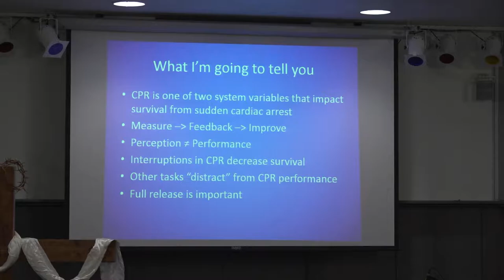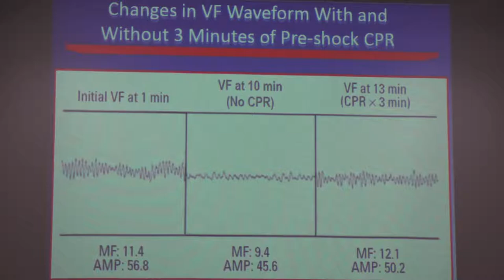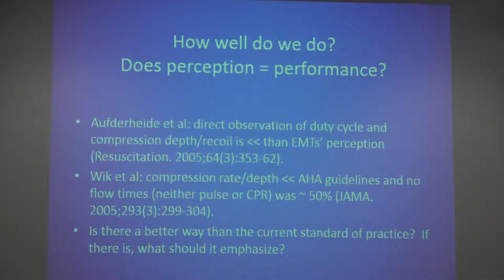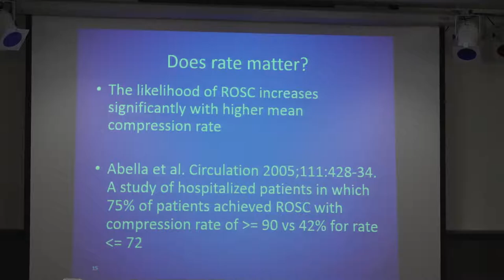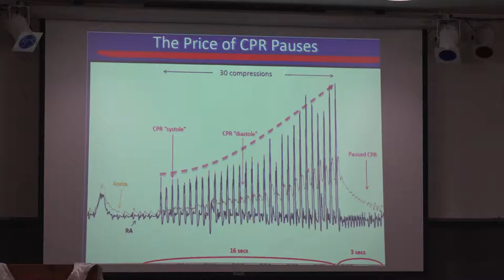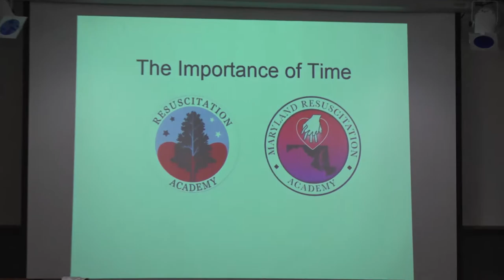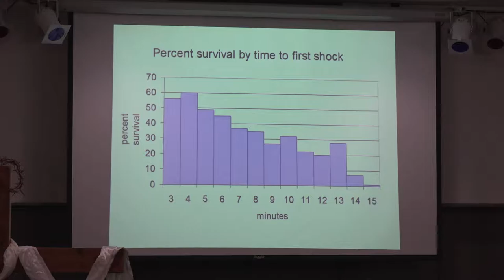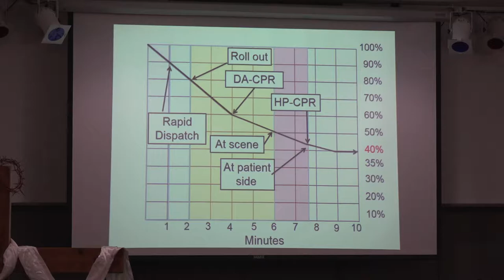Los Alamos Heart Council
'Staying Alive: The Science and Facts Behind Successful CPR"